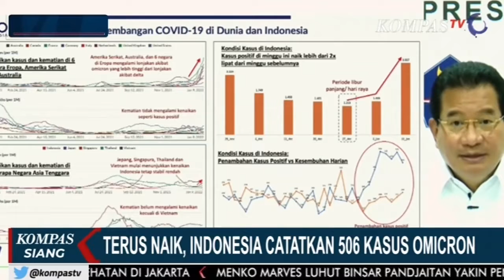Terus Naik, Kasus Omicron di indonesia kini mencapai 500 kasus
JAKARTA, KOMPAS.TV -